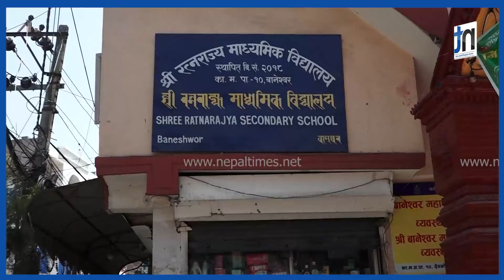विद्यालयमा किरानादेखि सुन पसलसम्म, अब सबै बन्द || Nepal Times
विद्यालयमा किरानादेखि सुन पसलसम्म, अब सबै बन्द

Produced By: Nepal Times Media Private Limited
News Edited By: Harihar Nepal
Video Edited By : Nepal Times